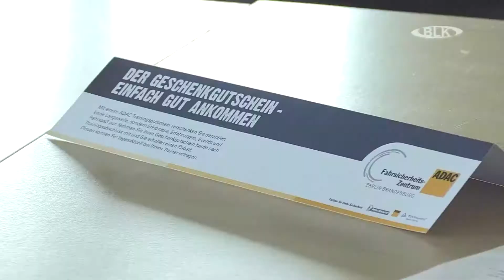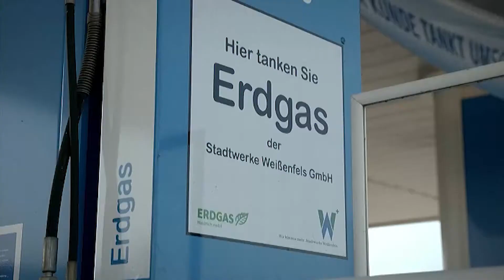Energie & Umwelt Juli 2019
In dieser Sendung: ADAC Fahrsicherheitstraining Teil 1 und Teil 2